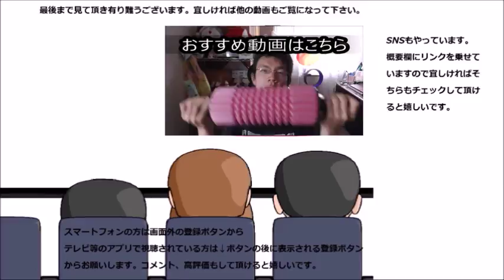コカ・コーラ いろはす白桃を飲んでみた 鮮烈デビューから早……どんな味なんだろう？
コカ・コーラいろはす白桃を飲んでみました。中々会えなかったね。そのお味はどんな物なの？